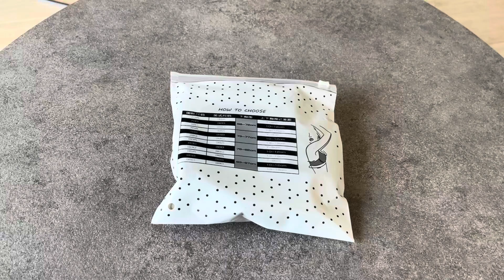Manxing Reggiseno Senza Ferretto Push Up Donna Bralette Senza Cuciture, Morbidissimo e non lascia se